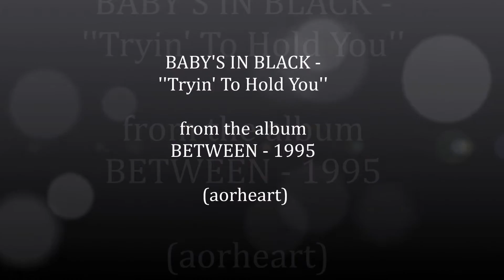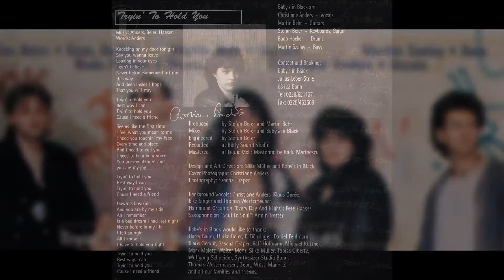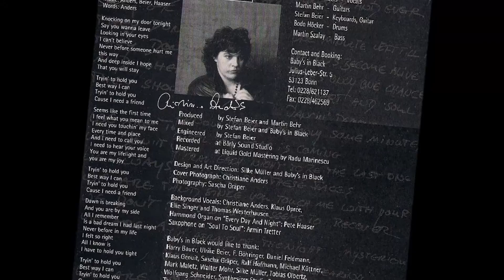BABY'S IN BLACK - Tryin' To Hold You (aorheart) FF Melodic rock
this song is taken from the ultra rare BABY'S IN BLACK - Between (1995 ) CD.
Very nice and unknown Female Fronted Melodic Rock album from Germany !

BABY'S IN BLACK are:
Christiane Anders - Vocals
Martin Behr - Guitars
Stefan Beier - Keyboards, Guitar
Bodo Hocker - Drums
Martin Szalay - Bass

aorheart